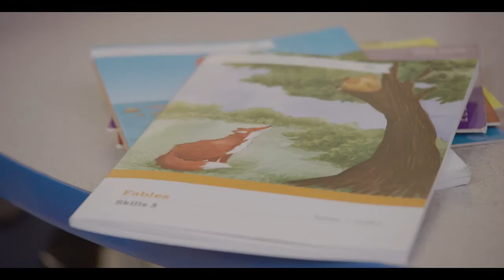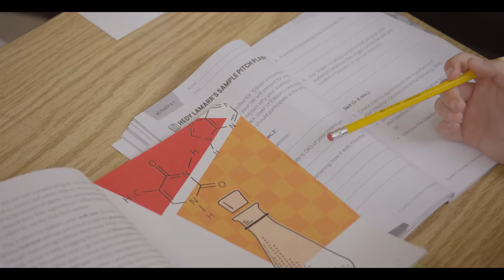CKLA - Bring the World to Kids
See how CKLA's knowledge building approach helps students develop important literacy skills.